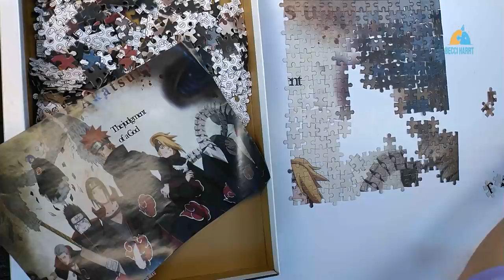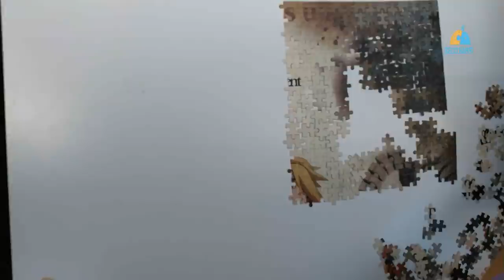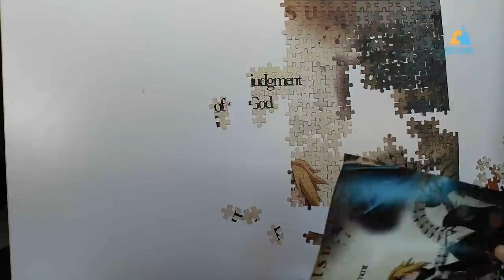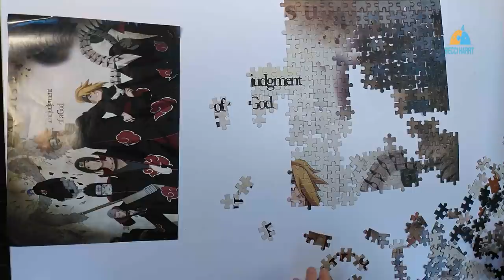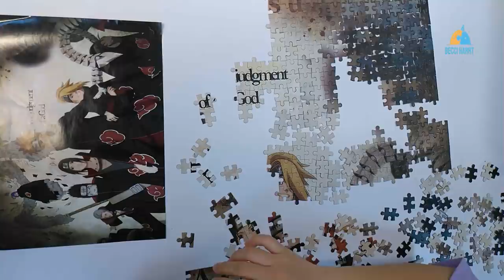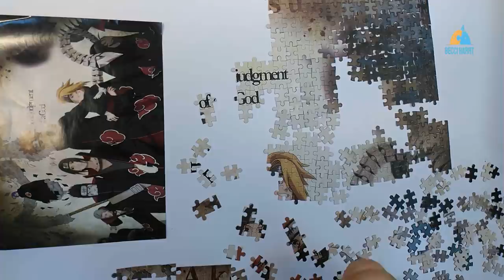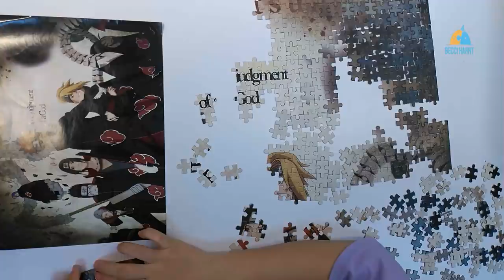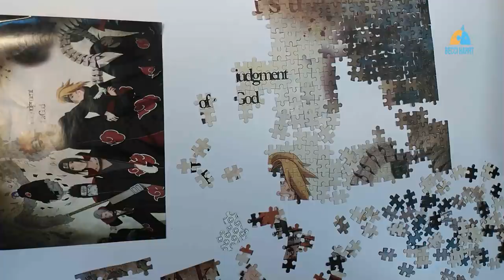008# Puzzle 1000 pcs Hiu Tissue Part 8 Becci Harrt Puzzle Day 02